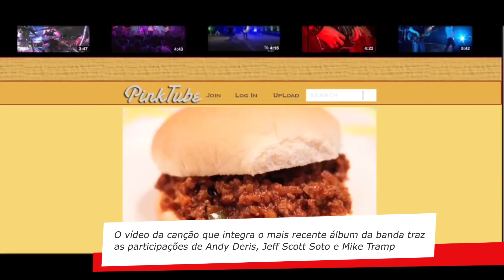Drops Kboing - Lançamentos de Clipes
Clipes, clipes e mais clipes! Confira se o seu artista favorito lançou algum vídeo novo nesta semana!